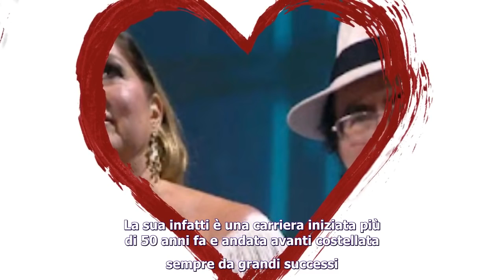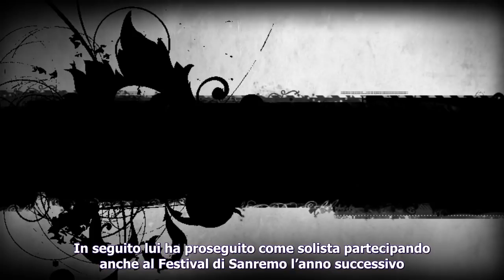“Operazione abbastanza pesante”: Albano si lascia andare su Romina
+ Benvenuti nel canale youtube - Pettegolezzo - il nostro canale, vi aiuta a ottenere le informazioni giornaliere del paese italiano. Si prega di registrarsi per ricevere le informazioni più recenti e tempestive, si prega di lasciare i vostri commenti sul contenuto del video se lo trovate utile e inappropriato siamo molto grati!
► Tutto su notizie, scandali, idoli, fatti, divertenti, scacchi, incidenti, canzoni e altro ancora. non dimenticare di iscriverti, amare e condividere per aiutarsi a vicenda conoscendo il meraviglioso mondo delle notizie ^^